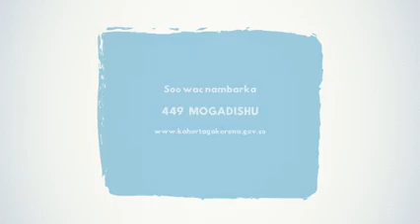Coronavirus waa cudur halis ku ah duqoyda iyo dadka hora u xanuusanaa..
Ka digtonaw coronavirus